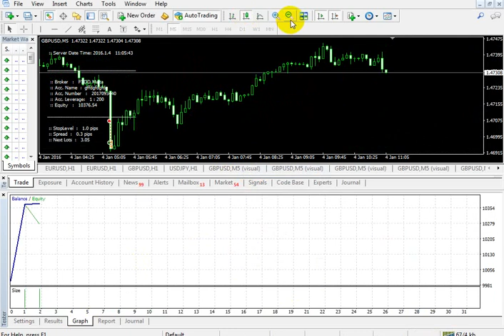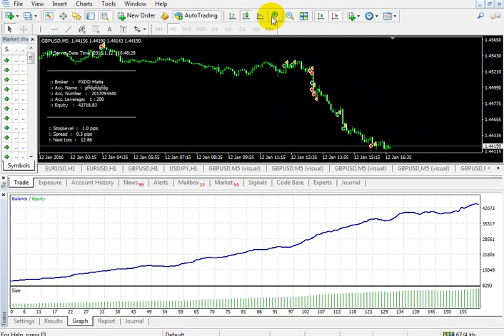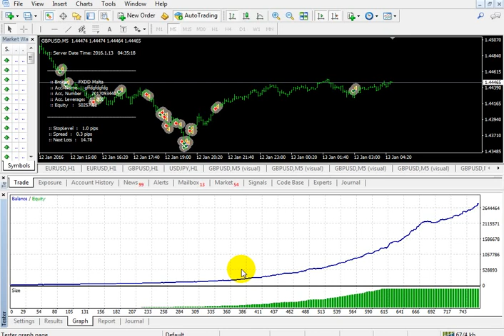ROBOT EDU -Very amazing profit